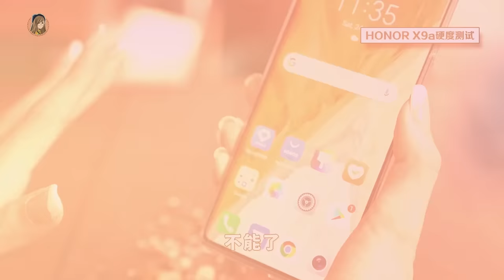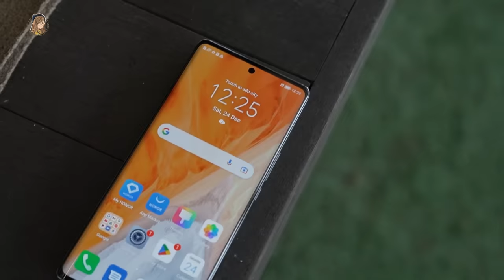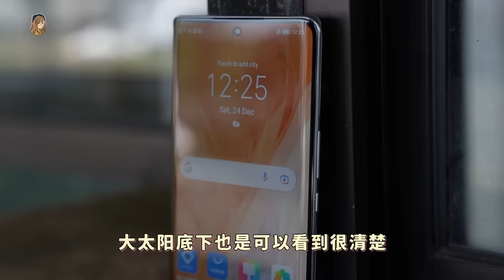暴力实测！我用Axia压过这台手机！！RM1500不用的HONOR X9a曲面屏碎不碎...？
今天的武器！！！一辆Axia、一粒西瓜、和杏仁

老实讲我一直以来都认为曲面屏很美，可是缺点也挺多
尤其是“容易碎”这点！
但是经过这实测之后，真的. 有. 颠覆了我的看法...

你们看下去啦！！！

PS：HONOR X9a发布会1月4日，大家记得留守啊啊啊啊啊